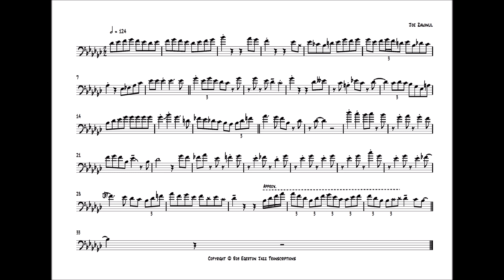Who Is Playing This? Mystery Soloist Transcription